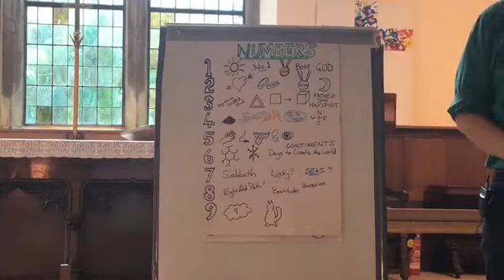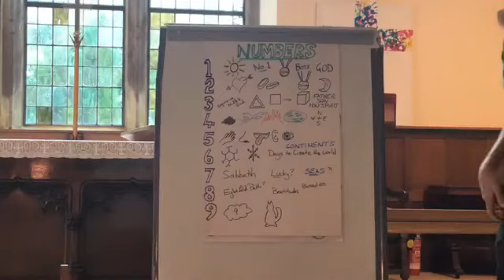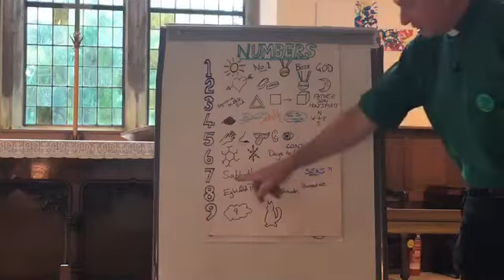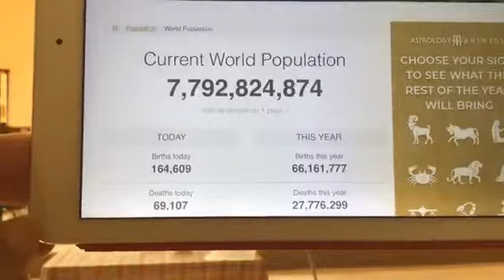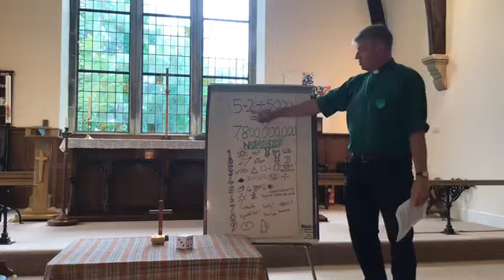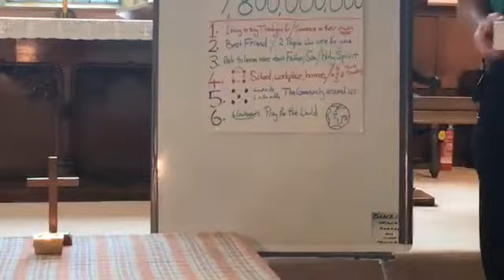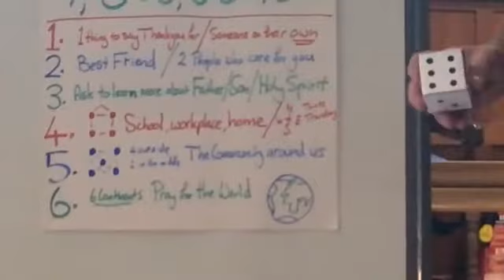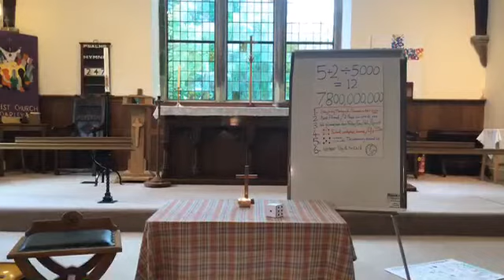Family Service 21 6 20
Family Service recorded at Christ Church, Darley 21.6.20. About half an hour on the theme of numbers. Matthew 10:29-31 - Jesus said every hair of your head is numbered, not one of the countless millions of sparrows falls to the ground without God caring.